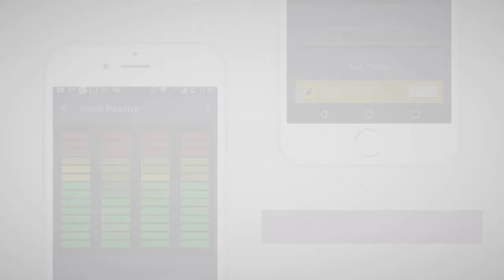Radios de Siria